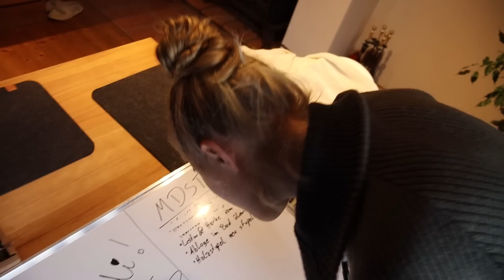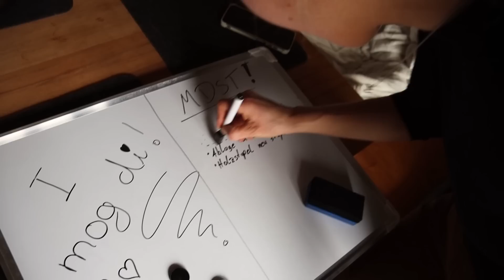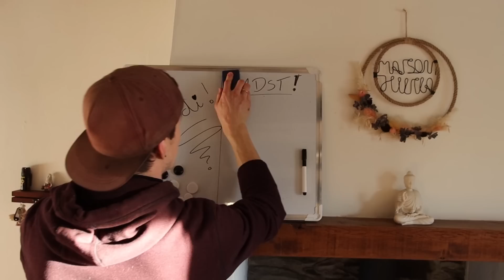Es lebe der MDST 2023 | Mach deine Schei§e Tag in der Bretagne 🇫🇷 #064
Jeder kennt es: man hat irgendein Problem, aber keine Lust es zu beheben - also lässt man es. Der MDST (Mach Deine Schei§e Tag) ist dafür da, genau diese Probleme anzugehen. Ein Tag, an dem man zum Beispiel mal seinen Hof aufräumt oder die Gartenharke vom Dach holt - sowas halt!

Viel Spaß 😄

Wer sind wir eigentlich? Vor allem: Was haben wir vor? Wir sind Julian und Annika. Nach gut einem Jahrzehnt in der Lohnsklaverei haben wir unsere Arbeit in Deutschland gekündigt, um uns ein unabhängigeres und selbstbestimmtes Leben auf dem Land in der Bretagne aufzubauen. Wir möchten die Gestaltung unseres Lebens zurückgewinnen und uns unsere Lebensweise nicht länger von einem perversen Arbeitsmarkt diktieren lassen. Unsere eigene Tischlerei und ein Biogarten werden genauso Teil unseres neuen Lebens sein, wie eine Solaranlage und eigene Hühner.
Stets an unserer Seite: Rhodesian Ridgeback-Hündin Baina. Ein tiefer Blick in ihre Augen und man lernt mehr über das Leben, als in zehn Jahren Schule.
Was wir denn mal werden wollen, wurden wir früher immer gefragt. Heute wissen wir es: Potenzialentfalter und Lebenskünstler, der Gestaltgeber unseres eigenen Lebens.